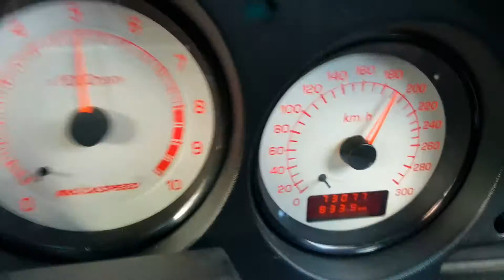Rx7 high speed pull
Pull in the 7 in 5th...  from memory